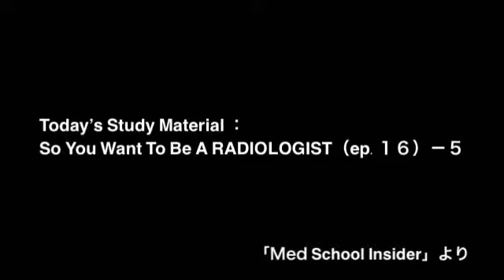【365日記録日誌】#230 同時通訳者を目指して✨2020.08.13. 【Simultaneous Interpretation (English-Japanese ) #230/365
00:00 紹介部分

00:10　通常の同通特訓（So You Want To Be RADIOLOGIST (Ep.16 – 5)

02:33初見で挑戦シリーズ (早死にリスクが50％上がる行動)

12:30  エンディングのお花

【今日の一言】

Telescope って動詞にもなるのね！

*～を順にはめ込む

【今日のフレーズ】
Pediatric radiology
小児放射線学
Pathology of pediatric
小児病理学
The clinical aspect
臨床の側面
Intussusception
腸重積症（ちょうじゅうせきしょう）
＊腸の一部が腸の中に入り込んでしまう病気
Colon telescopes on itself
結腸が腸の中に腸に入り込む
Administer the air enema for treatment
空気浣腸して治療する
Manifestations of rare congenital diseases
先天性の疾患が現れる
More so than just about any other field
他のどの分野よりもその傾向が強い
MSK radiology
MSK放射線学、筋骨格放射線学
Revolve around X
X　の周りをまわる
Sports medicine and orthopedics
スポーツ医療と小児整形外科
Diagnosis and management
診断と管理
Work side by side with the orthopods
整形外科医と協力する
Joint injections for paint
関節注射で痛みに対応する
Joint aspirations for diagnosis
関節の排膿をして診断する
Kyphoplasty to treat vertebral fractures
Vertebral fractures
椎骨形成術（ついこつけいせいじゅつ）で椎骨の骨折を治療する
Body imaging and MRI
身体画像およびMRI
The work-horse of radiology
放射線治療の主力